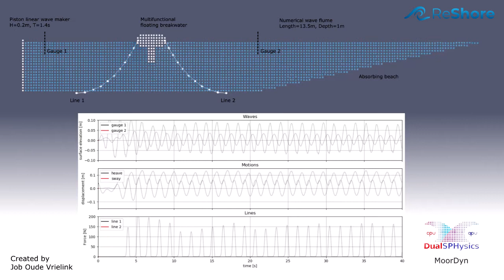2D floating breakwater simulation with DualSPHysics and MoorDyn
Simulation of floating breakwater concept by ReShore. Simulation done with DualSPHysics smoothed particle hydrodynamics model, mooring lines simulated with MoorDyn. Linear wave generation with H=0.2 m and T=1.4 s.